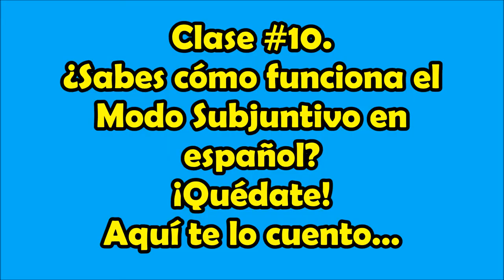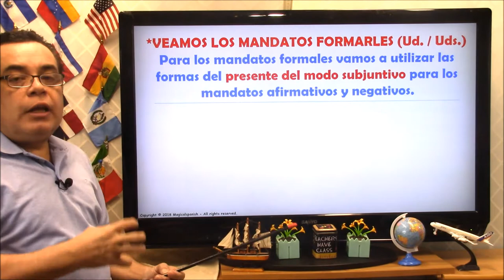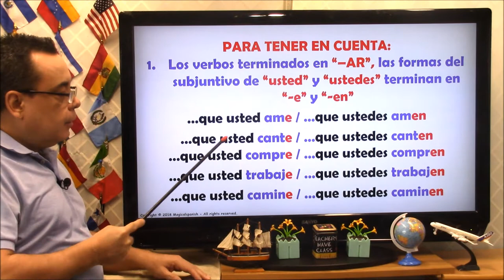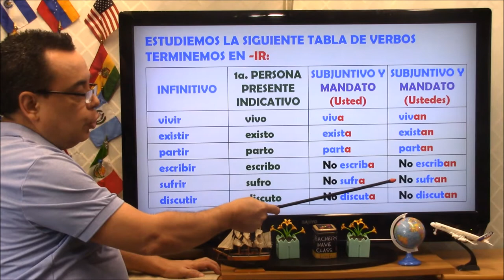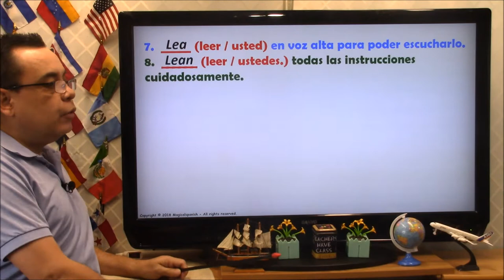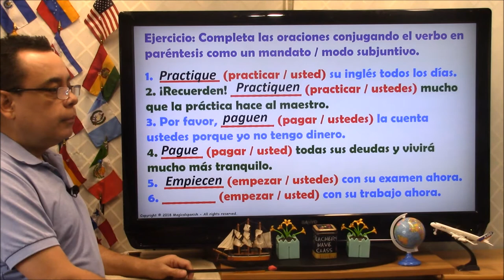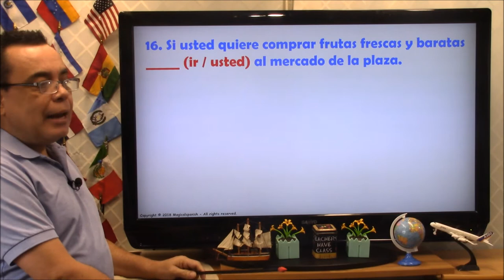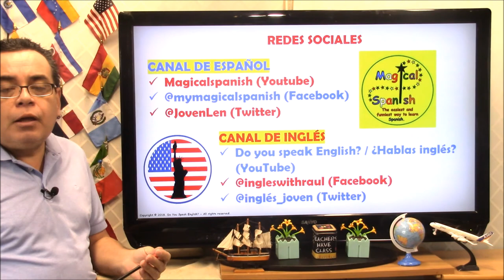Clase #10 / El Modo Subjuntivo en español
Este es el décimo video de una lista de reproducción relacionada con el "Modo Subjuntivo”, sus reglas, cuándo y cómo usarlo, excepciones a la regla, y mucho más. Espero que participes de cada una de las clases relacionadas con este tema para que al final puedas lograr un muy buen dominio de este tema tan importante.Muchas gracias por asistir a esta clase de inglés.
CANAL DE ESPAÑOL
 Magicalspanish (Youtube)
 @mymagicalspanish (Facebook)
 @JovenLen (Twitter)
 @ingleswithraul (Facebook)
 @inglés_joven (Twitter)